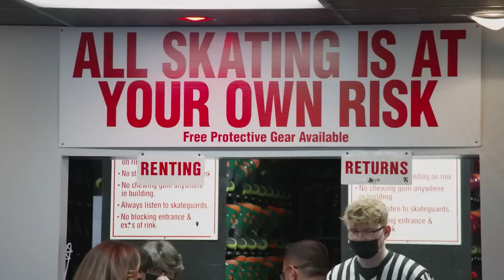Teresa Giudice and Margaret Josephs Dig Into Their Past Drama | RHONJ (S13 E01) Highlight | Bravo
The ladies hit the roller rink, where Margaret Josephs tries to find her footing. Teresa Giudice is working on forgiveness and putting it to practice. Then, the past is brought back to light as Teresa and Margaret dive into insecurities, grudges, and family drama. Watch full episodes in the free Bravo app and on Peacock.

About The Real Housewives of New Jersey:
After a tumultuous year that tested loyalties and reignited feuds, the ladies of the Garden State are learning that when it comes to planting seeds, you reap what you sow. Marriage, friendships and families have been pushed to the limit, but will 2022 be the year to finally repair what’s been broken? These relationships will need more than just magic to survive, but one thing is for certain: The ladies of New Jersey will let nothing stand in their way.

Cast:
Teresa Giudice
Melissa Gorga
Margaret Josephs
Dolores Catania
Jennifer Aydin
Danielle Cabral
Rachel Fuda